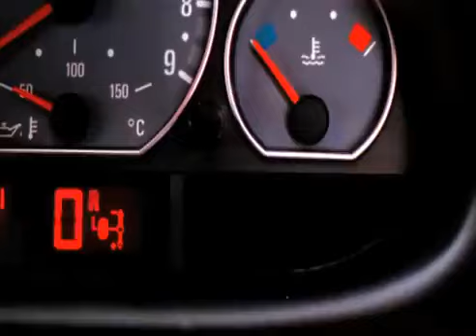Fifth Gear - Theme Tune 2008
Fifth Gear's Theme Tune of 2008. Composed by David Lowe.